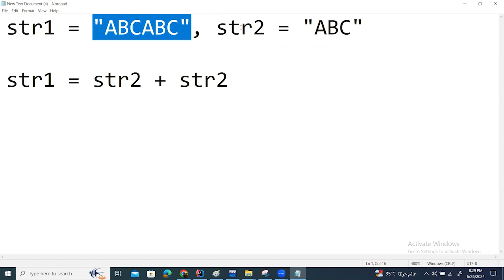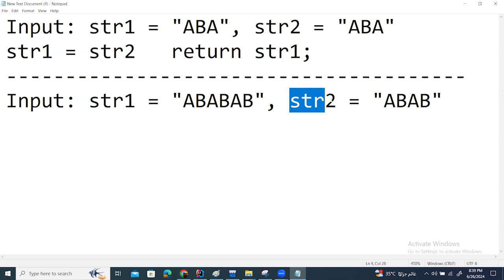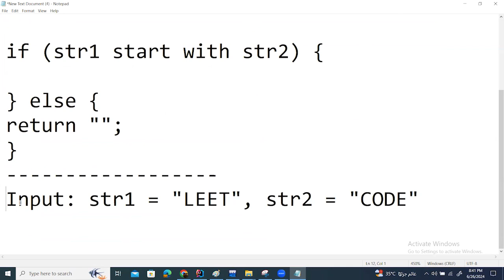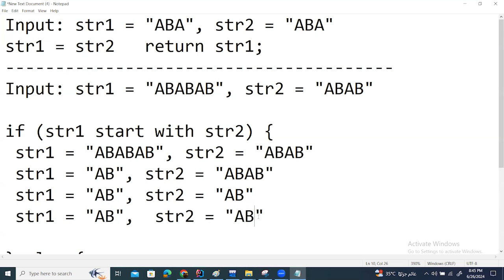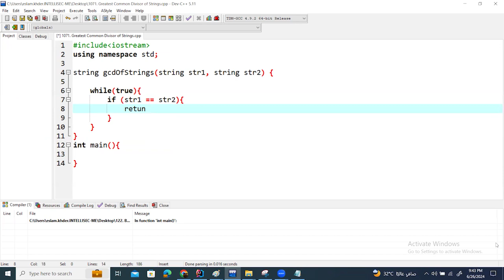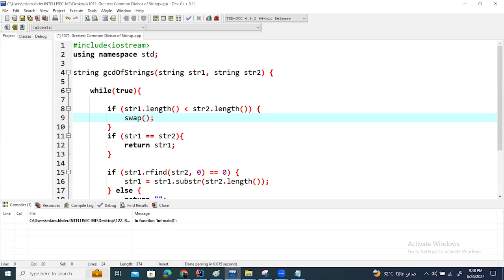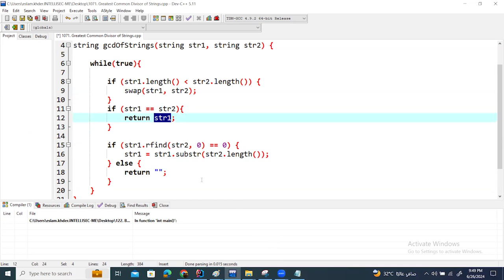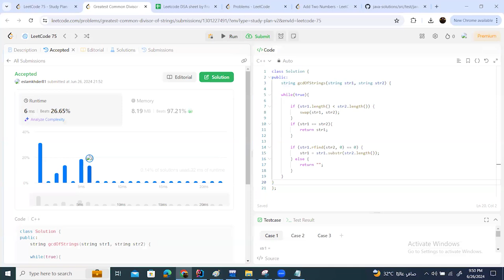Problem solving (LeetCode) 1071. Greatest Common Divisor of Strings (C++)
رابط البيدج  :
الرقم الخاص بالاكاديميه للحجز والاستفسار : 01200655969
رابط المسالة :
لو حابب تتعلم من الصفر اونلاين خش علي البروفايل فيس بوك هتلاقي بوست مثبت ابدا منه

لينك الشيتات :
THE PROBLEM-SOLVING PROCESS
In order to effectively manage and run a successful organization, leadership must guide their employees and develop problem-solving techniques. Finding a suitable solution for issues can be accomplished by following the basic four-step problem-solving process and methodology outlined below.

Step Characteristics
1. Define the problem
Differentiate fact from opinion
Specify underlying causes
Consult each faction involved for information
State the problem specifically
Identify what standard or expectation is violated
Determine in which process the problem lies
Avoid trying to solve the problem without data
2. Generate alternative solutions
Postpone evaluating alternatives initially
Include all involved individuals in the generating of alternatives
Specify alternatives consistent with organizational goals
Specify short- and long-term alternatives
Brainstorm on others' ideas
Seek alternatives that may solve the problem
3. Evaluate and select an alternative
Evaluate alternatives relative to a target standard
Evaluate all alternatives without bias
Evaluate alternatives relative to established goals
Evaluate both proven and possible outcomes
State the selected alternative explicitly
4. Implement and follow up on the solution
Plan and implement a pilot test of the chosen alternative
Gather feedback from all affected parties
Seek acceptance or consensus by all those affected
Establish ongoing measures and monitoring
Evaluate long-term results based on final solution
1. Define the problem
Diagnose the situation so that your focus is on the problem, not just its symptoms. Helpful problem-solving techniques include using flowcharts to identify the expected steps of a process and cause-and-effect diagrams to define and analyze root causes.

The sections below help explain key problem-solving steps. These steps support the involvement of interested parties, the use of factual information, comparison of expectations to reality, and a focus on root causes of a problem. You should begin by:

Reviewing and documenting how processes currently work (i.e., who does what, with what information, using what tools, communicating with what organizations and individuals, in what time frame, using what format).
Evaluating the possible impact of new tools and revised policies in the development of your "what should be" model.
2. Generate alternative solutions
Postpone the selection of one solution until several problem-solving alternatives have been proposed. Considering multiple alternatives can significantly enhance the value of your ideal solution. Once you have decided on the "what should be" model, this target standard becomes the basis for developing a road map for investigating alternatives. Brainstorming and team problem-solving techniques are both useful tools in this stage of problem solving.